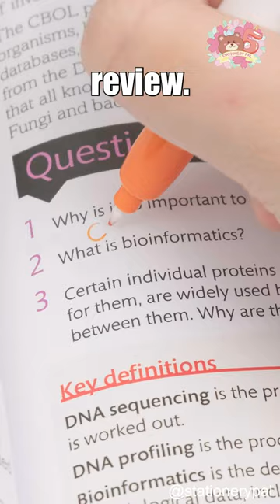Do you know the formula for life?